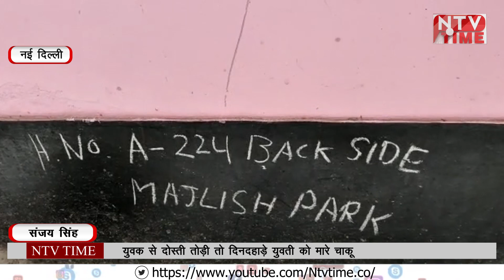new Delhi युवती ने युवक से दोस्ती तोड़ी तो देखिए क्या किया, सहम गया पुरा क्षेत्र!